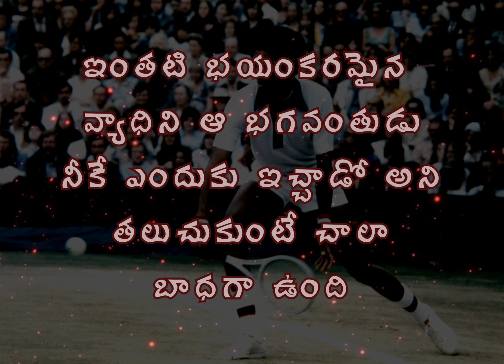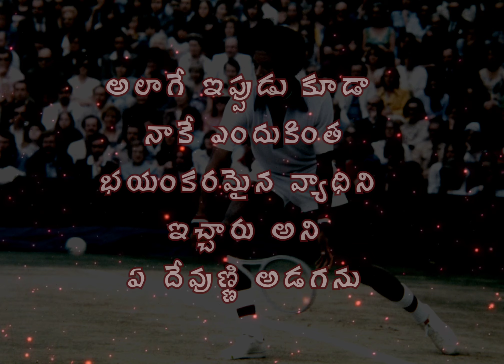టెన్నిస్ ప్లేయర్ Arthur Ashe | motivation story in telugu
moral telugu